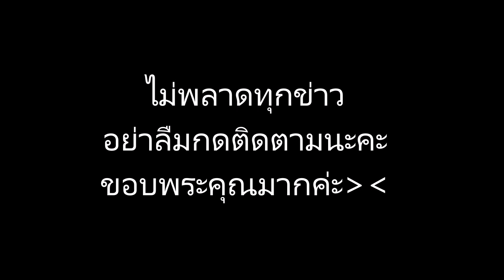เปิดภาพ! “คุณหญิงพจมาน” ในงานแต่ง “อุ๊งอิ๊ง” กับ แฟนหนุ่ม